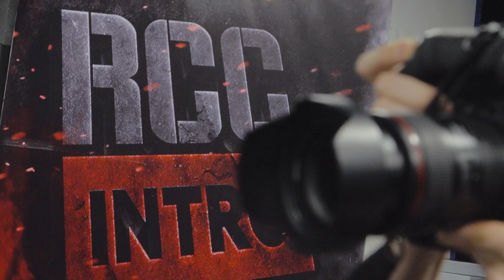Хамзин перевесил Сантьяго, Грозин вышел в маске Гая Фокса, Усоян не уложился в лимит | RCC INTRO 19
🔺 Вчера в Екатеринбурге прошла официальная церемония взвешивания участников турнира RCC Intro 19. Это первое шоу от RCC в этом году.

Главным поединком вечера станет бой между Ильясом Хамзиным (8-2) и Луаном Сантьяго (16-5), в со-главном поединке встретятся Уральский Гангстер Александр Грозин (16-4-1) и Хосе Маркос (11-3).

💥 Где смотреть турнир RCC Intro 19?

После турнир покажут в повторе на YouTube канале RCC:MMA&Boxing

✅ 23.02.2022 | Старт трансляции в 15:00 (мск)
Хамзин давно заряжен на то, чтобы снести своего соперника. Бразилец не стесняется в выражениях и обещает «набить физиономию» и «сломать худую задницу» Ильясу. На взвешивании парни тоже закусились, но дальше слов дело не зашло.

Традиционный перфоманс устроил и Грозин. Он вышел на взвешивание в маске Гая Фокса, которая использовалась при съемках фильма «V — значит вендетта», а во время стердауна залез на весы, чтобы быть выше соперника. Бразилец, к слову, спокойно отреагировал на эти выпады.

Интересный момент произошел в паре Максима Усояна и Бехзода Усмонова. Усоян не уложился в лимиты весовой категории, однако бой все равно состоится: Усмонов получит процент от гонорара соперника. При этом Усмонов в октябре прошлого года сам не смог сделать вес и был вынужден отдать 100% гонорара Александру Яковенко.

Завтра турнир RCC Intro можно будет увидеть в прямом эфире на телеканале «Удар» на платформах Wink, Кинопоиск и Яндекс.Спорт. Повтор шоу состоится через пять дней на YouTube-канале RCC: MMA & Boxing.

Представляем полные результаты взвешивания бойцов.

1-я пара, 2 х 5 мин., до 83,9 кг
84,40 кг | Николай Загребельный (1-0), Тамбов, Россия
84,75 кг | Игорь Цой (2-2), Волгоград, Россия

2-я пара, 2 х 5 мин., до 97 кг
97,30 кг | Владислав Самонов (дебют), Санкт-Петербург, Россия
97,05 кг | Евгений Фесенко (дебют), Тюмень, Россия

3-я пара, 3 х 5 мин., до 57 кг
57,18 кг | Халим Назрулоев (3-0), Екатеринбург, Россия
57,16 кг | Иван Паршиков (7-1), Москва, Россия

4-я пара, 3 х 5 мин., до 65,8 кг
65,95 кг | Иван Бондарчук (4-2), Екатеринбург, Россия
66,20 кг | Мубориз Умаров (8-2), Санкт-Петербург, Россия

5-я пара, 3 х 5 мин., до 67 кг
68,60 кг | Дмитрий Михайлиди (4-2), Омск, Россия
66,55 кг | Валерий Пак (6-3), Ростов-на-Дону, Россия

6-я пара, 3 х 5 мин., до 65,8 кг
66,20 кг | Константин Симонов (5-2), Екатеринбург, Россия
66,25 кг | Александр Данилов (10-6), Москва, Россия

7-я пара, 3 х 5 мин., до 61,2 кг
61,70 кг | Бехзод Усмонов (7-4), Екатеринбург, Россия
62,15 кг | Максим Усоян (6-3), Екатеринбург, Россия

8-я пара, 3 х 5 мин., до 70,3 кг
70,75 кг | Илья Ерастов (6-3), Санкт-Петербург, Россия
70,75 кг | Иван Сопивской (6-2), Омск, Россия

9-я пара, 3 х 5 мин., до 70,3 кг
70,45 кг | Игорь Олчонов (5-1), Омск, Россия
70,35 кг | Олег Манжуев (9-2), Краснодар, Россия

10-я пара, 3 х 5 мин., до 77,1 кг
70,70 кг | Александр Грозин (16-4-1), Талица, Россия
70,25 кг | Хосе Маркос (11-3), Куритиба, Бразилия

11-я пара, 3 х 5 мин., до 77,1 кг
77,30 кг | Ильяс Хамзин (8-2), Екатеринбург, Россия
77,00 кг | Луан Сантьяго (16-5), Форталеза, Бразилия